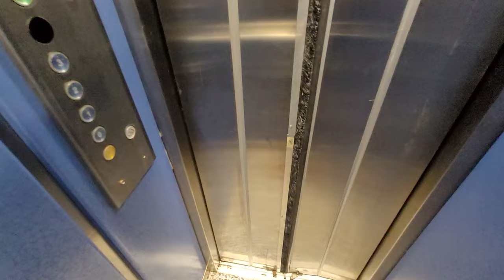ВНЖ Турции 3 комн недвижимость в Турции Аланья. Real estate in Turkey 2+1 with residence permit